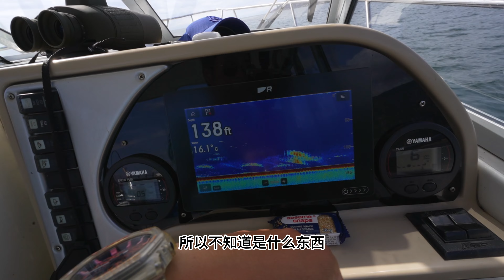船上拖钓三文鱼，自己钓的就是比买来的香！